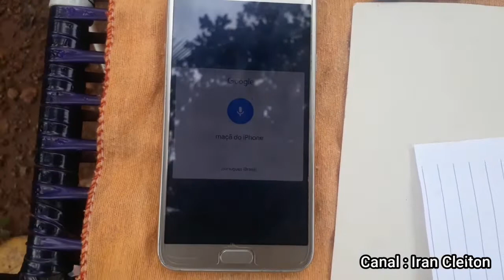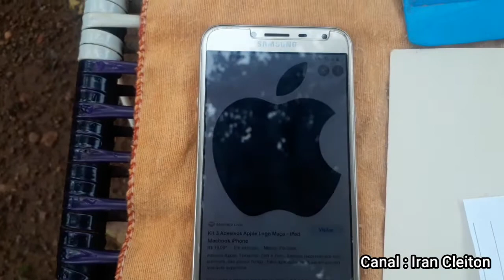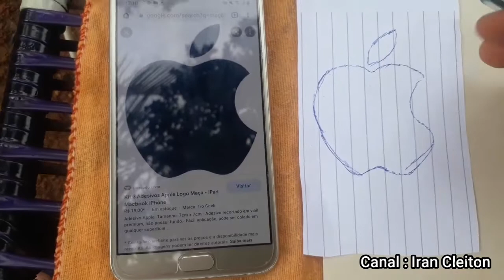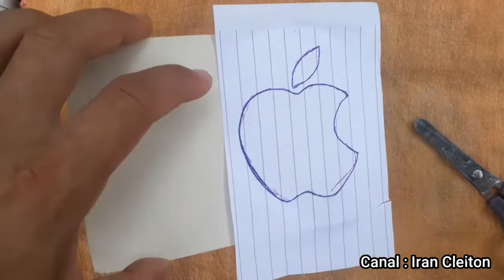Como fazer o adesivo da maçã do IPhone em casa passo a passo , adesivo personalizado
video no qual mostro a forma que uso para fazer o adesivo do iPhone de uma forma bem fácil , se você gostar do vídeo deixa o like e se tá aqui pela primeira vez se inscreve no canal !

se quiser mais vídeos como esse comenta e compartilha!

ferramentas usadas para fazer o adesivo:
- tesoura
- caneta
- espátula plástica
- adesivo de vinil
- papelão fino
- folha de caderno
- cola branca

até o próximo vídeo e um abraço!